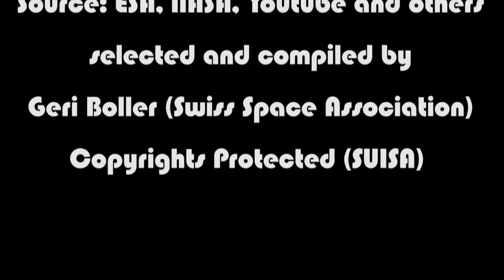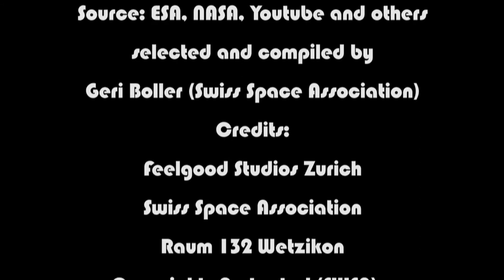ARP 1 Part II (2017)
Live performance on 12th of May, 2017 at RAUM132, Wetzikon:
Bernhard Wagner, guit, Heinz Hasch, b., Reto Bischofberger, dr, Thise Gloor, keys
Visuals: Geri Boller from Nasa- Archives, Youtube